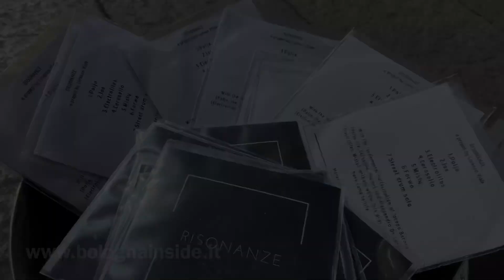Lorenzo Viale Live in Piazza Maggiore Bologna